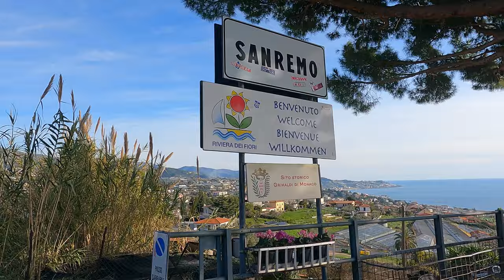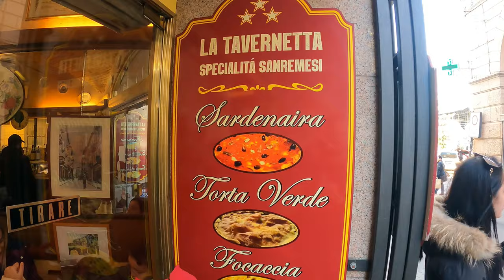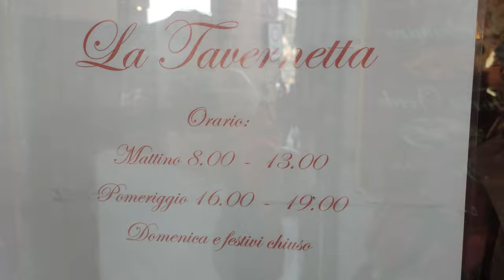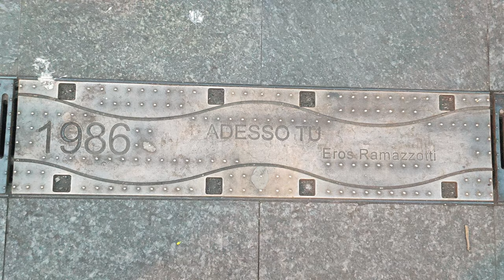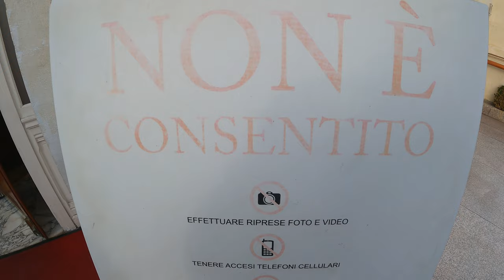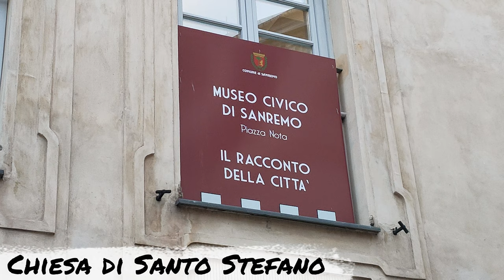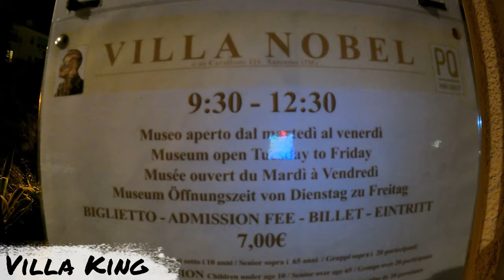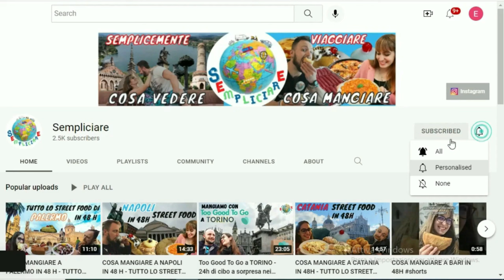SANREMO: Chi se l'aspettava così bella? 24 ore tra luoghi e cibi tipici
🎶💐 SANREMO: cosa vedere e cosa mangiare nella città del Festival 💐🎶

🚴🏻‍♀ Famosa per il Festival della Canzone Italiana, la corsa ciclistica Milano-Sanremo, il rally, il Carnevale dei Fiori e il Casinò, Sanremo è una delle mete più belle della Riviera di Ponente Ligure

👉🏻 In questo video ti facciamo scoprire i luoghi da vedere e i cibi tipici da assaggiare (ci sono cose buonissime, quindi l'acquolina in bocca è garantita 😋🍴) Grazie al nostro amico Battista che ci ha suggerito i posti in cui andare a mangiare 🙏

📲 Seguici anche su Instagram per saperne di più e se il video ti è piaciuto puoi cliccare sul cuore con la scritta "Grazie" 💖 e farci una piccola donazione per sostenere il nostro lavoro

❓Tu sei già stato a Sanremo o in Liguria? Di solito guardi il Festival?

❣️ Grazie per essere qui con noi e per aver guardato questo video. Se vuoi contattarci, ecco la nostra mail: 📧📬

Elisa e Enrico